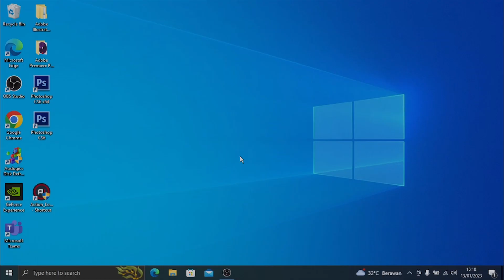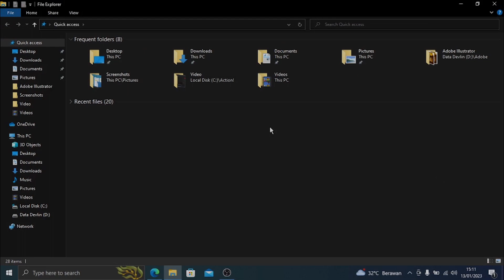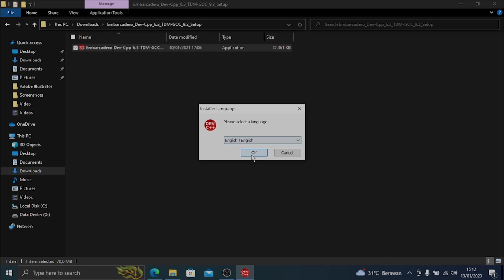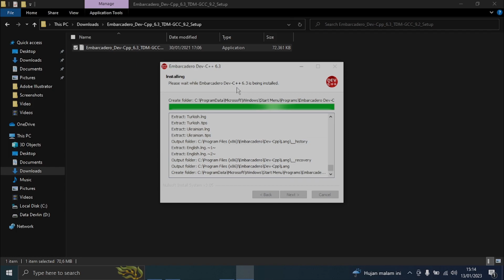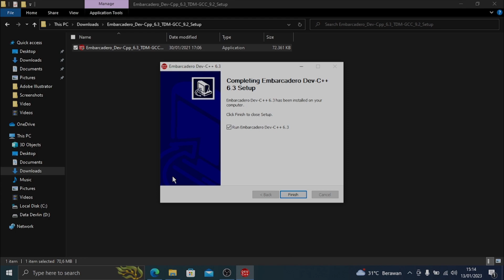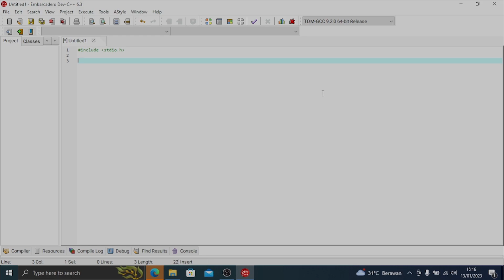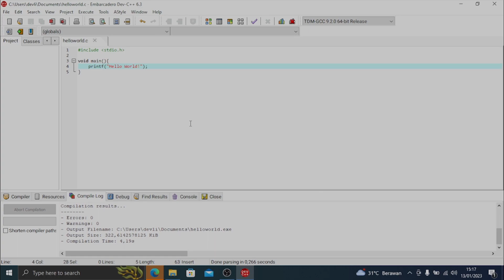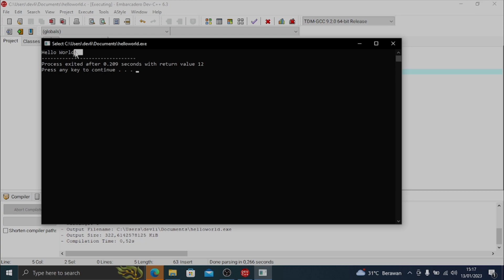Cara Instalasi Dev C++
Pada video ini kita akan membahas bagaimana cara instalasi compiler atau install compiler pemrograman untuk bahasa C/C++ yang bernama Dev C++, mulai dari download, install, hingga mencoba membuat program dengan menampilkan tulisan Hello World. Kalian langsung bisa dapatkan link download Dev C++ di bawah ini: